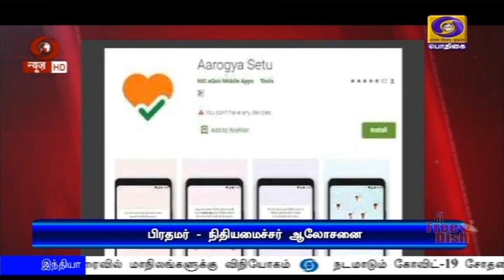பொருளாதார மேம்பாடு தொடர்பான ஆலோசனை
கொரோனா தொற்றால் முடங்கியுள்ள பொருளாதாரத்தை மேம்படுத்துவது தொடர்பாக பிரதமர் நரேந்திர மோதி நிதியமைச்சர் நிர்மலா சீத்தாராமனுடன் ஆலோசனை